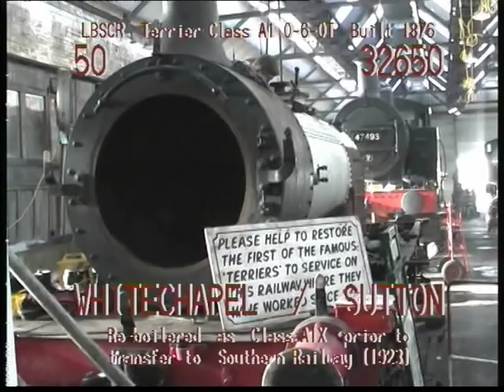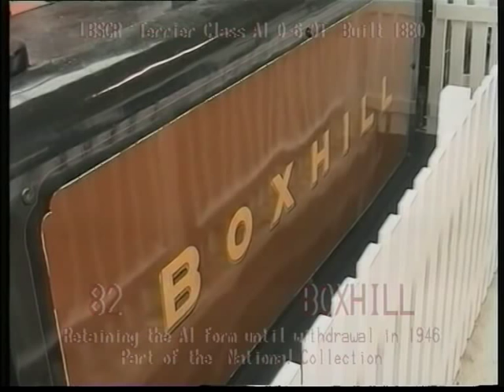ABC"2" of RAILWAYS: X is for A1X CLASS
A short film to explain why William Stroudley's London Brighton & South Coast Railway 0-6-0T Terrier locomotives may variously be described as A1 Class or A1X CLASS. After nearly 40 years of service a programme to extend the life of the Terriers by fitting new Marsh boilers started in 1911. It was these modified Terriers that had the 'X' added to their classification. This is illustrated in this film by reference to all of the UK's preserved Terriers (one A1 and eight A1X).